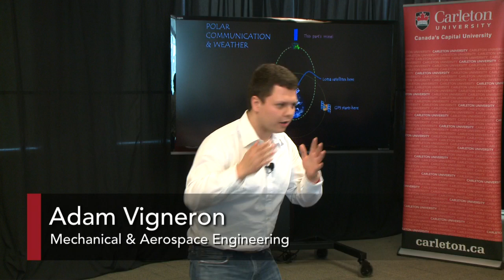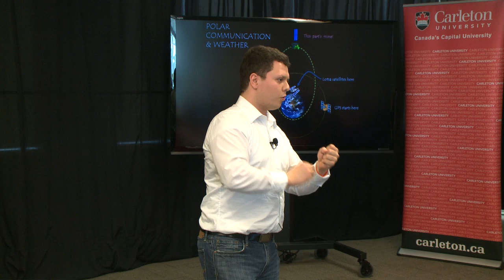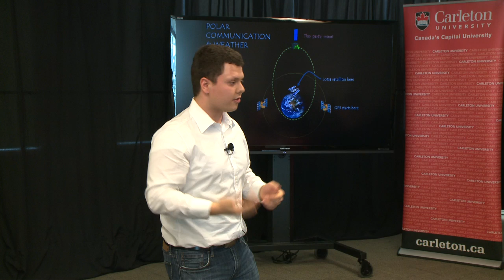Carleton 3MT 2013 - Adam Vigneron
Adam Vigneron is a graduate student in the Master of Applied Science: Aerospace program at Carleton. He participated in the Carleton 3MT competition with his topic: Giving Direction to Canada's Next Satellite.

Adam was a top 10 finalist in the 2013 3MT competition at Carleton.

The 3 Minute Thesis (3MT) competition challenges graduate students to present the main idea of their master's or PhD research in three minutes or less. Judges evaluate participants on their ability to effectively and succinctly communicate their research to a general audience. For more information on 3MT at Carleton,